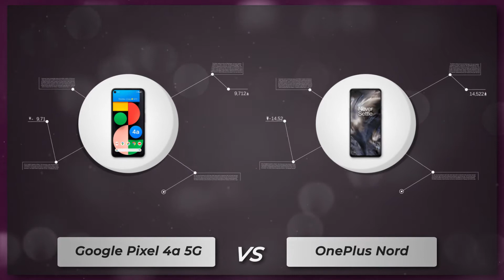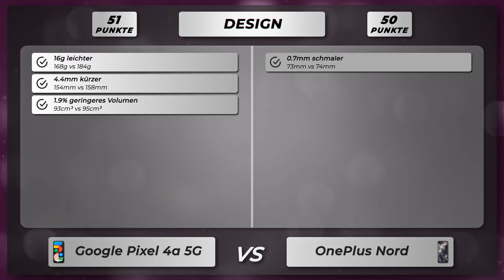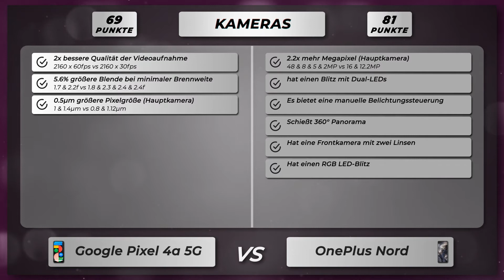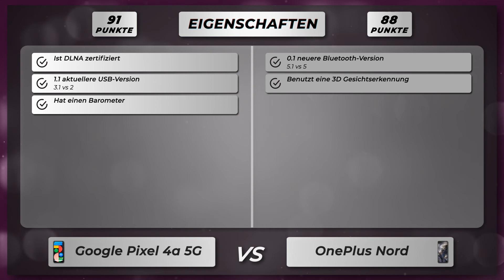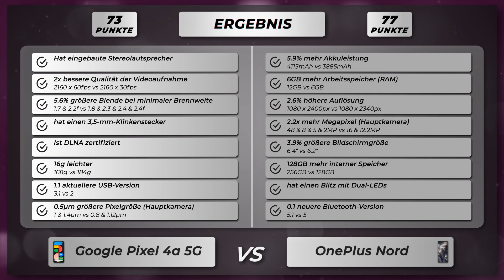Google Pixel 4a 5G vs OnePlus Nord - Vergleich der wichtigsten Unterschiede auf deutsch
🔻 Google Pixel 4a 5G
🔻 OnePlus Nord

Vergleich der Unterschiede vom Google Pixel 4a 5G versus OnePlus Nord auf Deutsch.

Google Pixel 4a 5G oder OnePlus Nord
Google Pixel 4a 5G gegen OnePlus Nord
Google Pixel 4a 5G versus OnePlus Nord

🔻 📱 Amazon Bewertungen Pixel 4a 5G
🔻 📱 Amazon Bewertungen OnePlus Nord